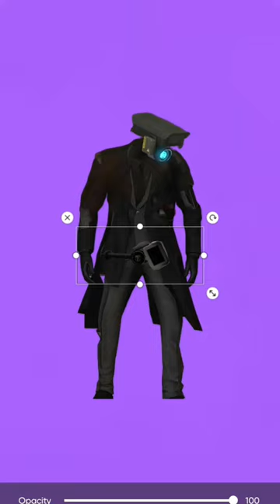Creating Upgraded Plunger Cameraman with Super Power Equipment 99999